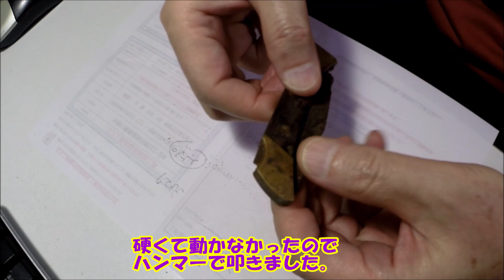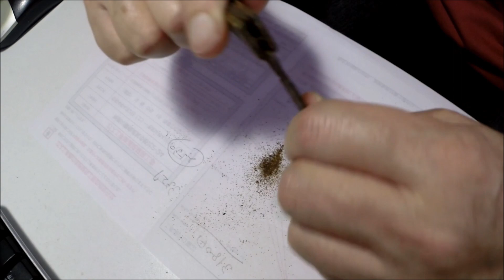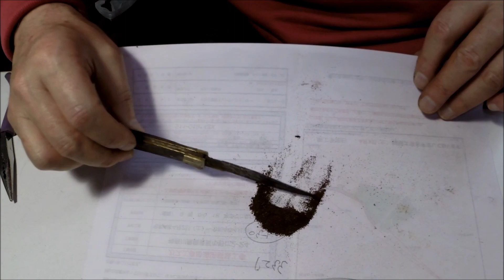【トレジャーハント】拾ったナイフ磨いてみた。[Treasure hunt] I polished the knife I picked up.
2022年1月の三浦海岸で拾ったナイフを磨きました。I polished the knife I picked up on the Miura coast in January 2022.

ナイフを拾った動画　Video of picking up a knife